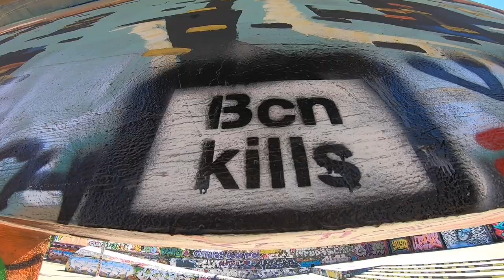Pavel Holik - Barcelona 2019 LOOKOUT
Pavel Holik send us this video to share in case you haven’t been in Barcelona in a while.